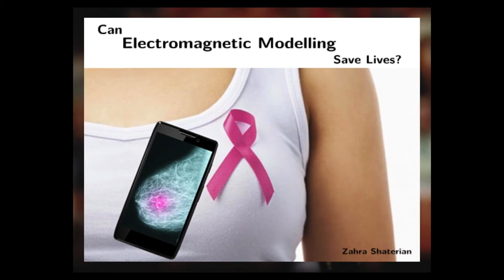3 Minute Thesis 2014 - People Choice Winner - Can electromagnetic modelling save lives?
Can electromagnetic modelling save lives?

Presenter:   Zahra Shaterian

Faculty of Engineering, Computer & Mathematical Sciences
School of Electrical & Electronic Engineering
Thesis area:  Computational Electromagnetics

Supervisors: Professor Christophe Fumeaux & Dr Thomas Kaufmann